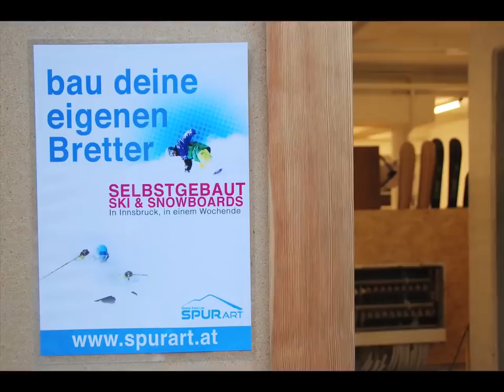1. Powderrun mit selbstgebauten Skiern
Im Oktober 2012 baute ich bei einem Workshop von SPURart in Innsbruck meine eigenen Freeride-Latten. Am 22. Dezember folgte der erste Testlauf. Welcher Ort wäre dafür wohl besser geeignet als die Innsbrucker Seegrube und das Hafelekar bei Neuschnee?